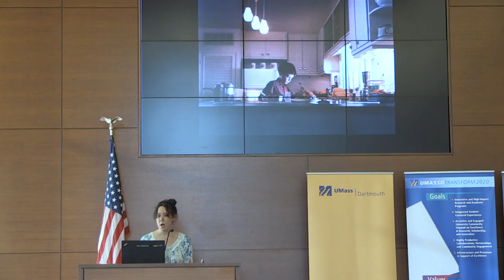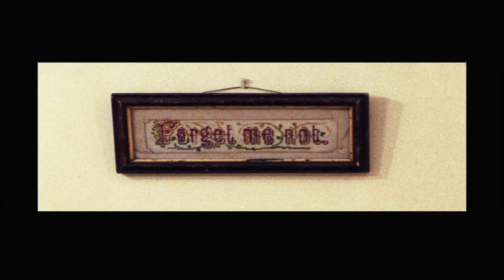Arnie Talk - "Second Nature"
March 9, 2016 - Professor Sarah Malakoff talks about her work, which explores domestic space, containing ordinary and familiar elements.